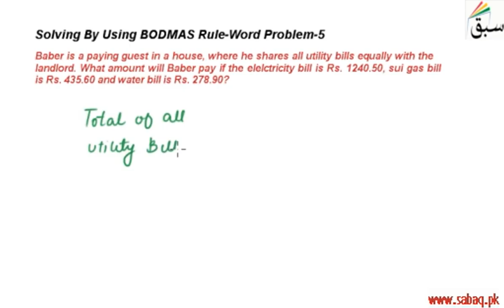Solving By Using BODMAS Rule-Word Problem-5, Math Lecture | Sabaq.pk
This video is about: Solving By Using BODMAS Rule-Word Problem-5. Practice tests and free video lectures for Physics, Chemistry, Biology, Math’s, Computer Science, English & more subjects are also available at Sabaq.pk. So, subscribe to Sabaq.pk/Sabaq Foundation now and get high marks in your exams.

CLASSES WE COVER AT SABAQ.PK / SABAQ FOUNDATION:

1. KG
2. Class 1
3. Class 2
4. Class 3
5. Class 4
6. Class 5
7. Class 6
8. Class 7
9. Class 8
10. Class 9
11. Class 10
12. Class 11
13. Class 12
14. Class 13
15. Class 14
16. MCAT
17. ECAT
18. CSS

BOARDS WE COVER AT SABAQ.PK / SABAQ FOUNDATION:

1. FBISE
2. Sindh Board
3. KP Board
4. Balochistan Board
5. Cambridge

STUDY MATERIAL WE OFFER AT SABAQ.PK / SABAQ FOUNDATION:

1. Physics Lectures
2. Chemistry Lectures
3. Mathematics Lectures
4. Biology Lectures
5. English Lectures
6. General Science Lectures
7. Computer Science Lectures
8. General Math Lectures
9. Accounting Lectures
10. Statistics Lectures
11. Advance Accounting Lectures
12. Cost Accounting Lectures
13. Practice Tests
14. Physics Practical
15. Chemistry Practical